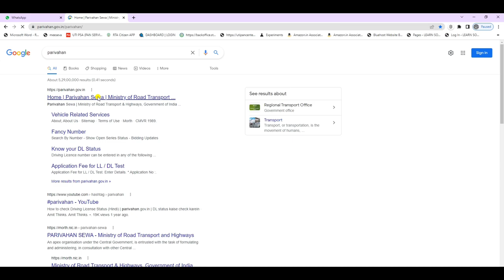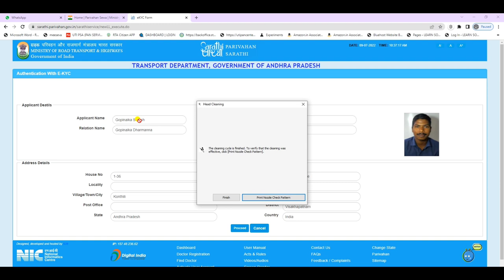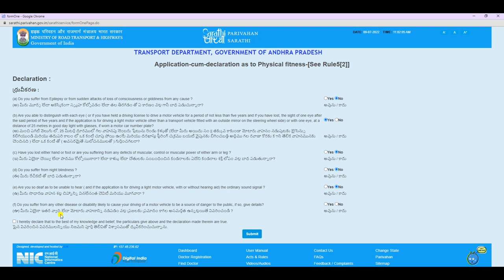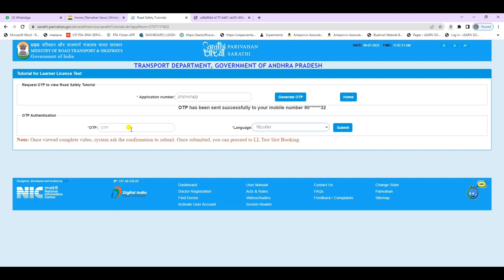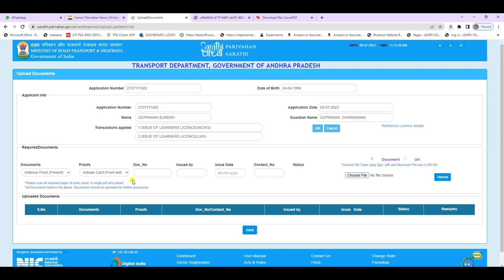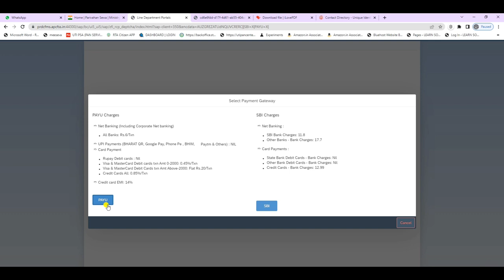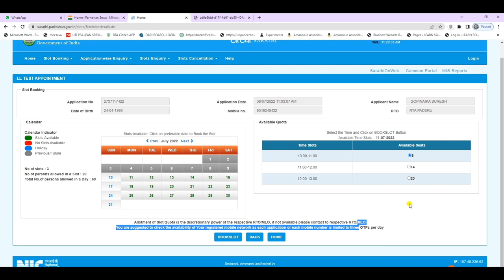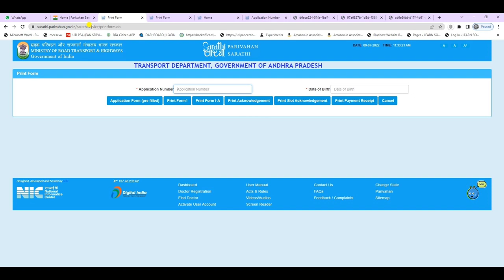how to apply LLR slot booking in Online 2022 new proces in parivahan website